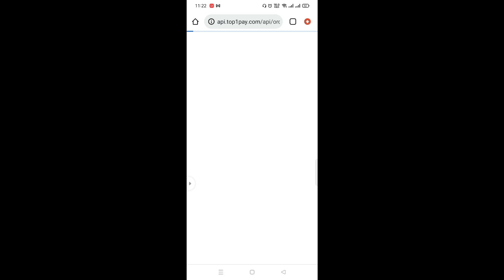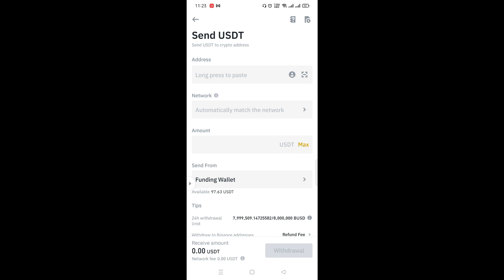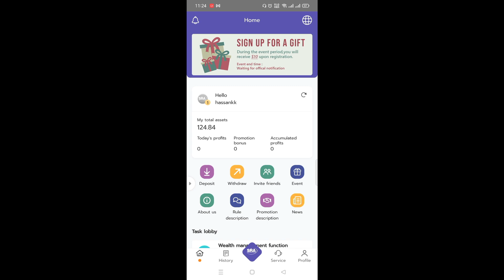How to Transfer Usdt from Binance to SRA | Connect Binance wallet with SRA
Help Cheye ho to Comments me Pucho ya Mujse Contact bhi kar sktay ho.

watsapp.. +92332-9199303